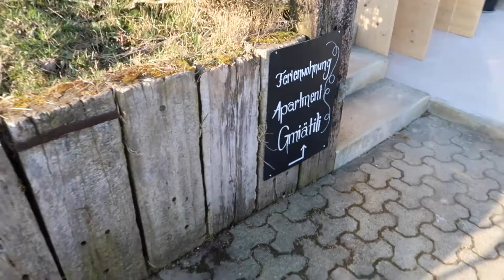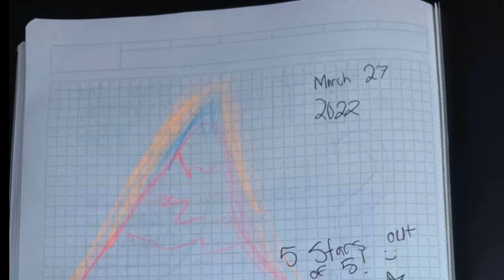Lucerne, Switzerland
Quick trip to the very beautiful (and very expensive lol) Lucerne!!! Stayed at a beautiful airbnb 20 min outside - worth it for the views and price! Did a lot of sight seeing in old town and spend a half a day at Mt. Pilatus! Ended our time with the ever so popular fondue! Another great family trip in the books!